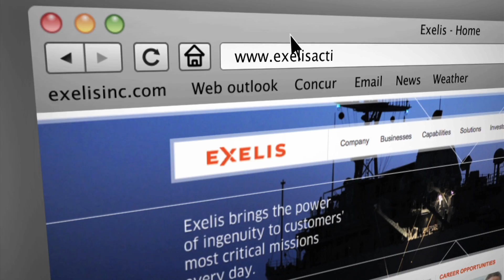Exelis Action Corps - Community Blueprint Launch Day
In October 2012, Exelis officially launched its signature corporate citizenship program, a company-wide commitment to support our nation's returning military service members, veterans and their families. Through a multi-year partnership with the world's leading volunteer organization Points of Light, Exelis will be investing in the Community Blueprint initiative and engaging its employees in meaningful service that supports veterans and their families in their transition back into civilian life.